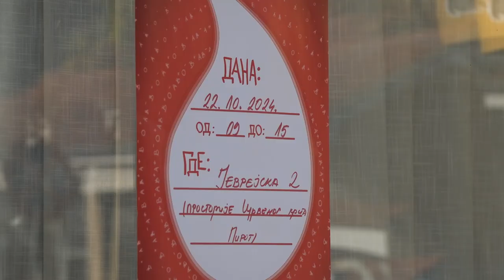PIROT U VRHU PO PRIKUPLJENIM JEDINICAMA KRVI